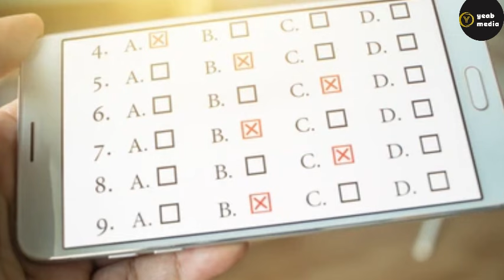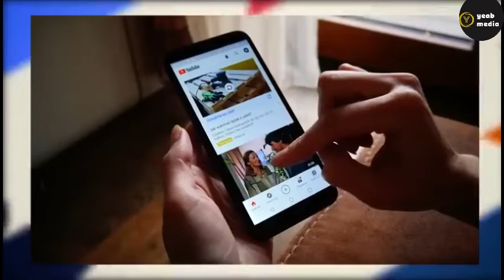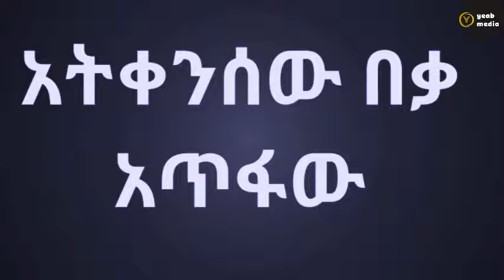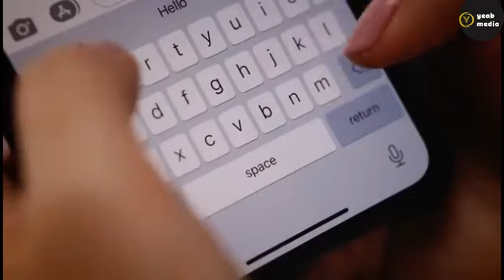አትቀንሰው አጥፋው! |ብዙ ተማሪ ያልገባው ችግር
በፈተና ዝግጅት ወቅት ፈተና የሆነው ነገር Distraction ነው።በዚህ ቪዲዮ ለመወሰን የሚከብዱ ነገር ግን ውጤታማ የሚያደረጉ ወሳኝ ነጥቦች ተጠቅሰዋል።
ዘንድሮ ተፈታኞች እነዚህን ቪዲዮ እዩአቸው 👇👇👇